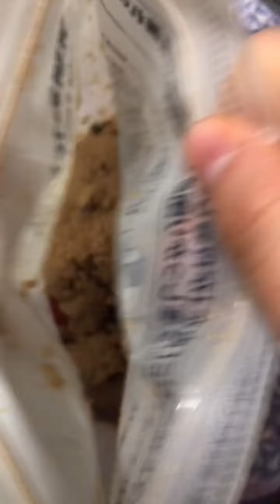社会人の弁当なんてこんなもん(サバとジャコチャーハン)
ジャコチャーハンは、ごま油で炒めました。

香ばしくて美味でした(¯ｖ¯)

またまたトマトのぬか漬けまだ漬かってなかったです…笑

ちくわ弁当も食べてます。